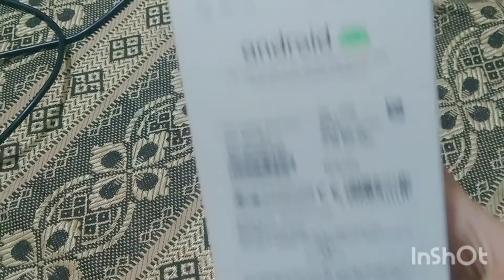Newphoneunboxing 0ppo54. my new phone 📱unboxing very excited 😊😍🥰